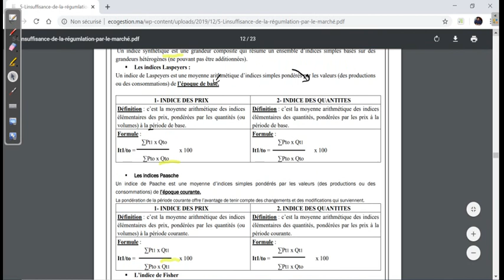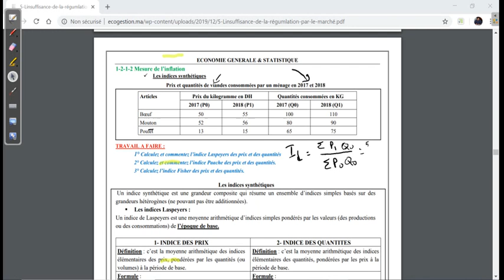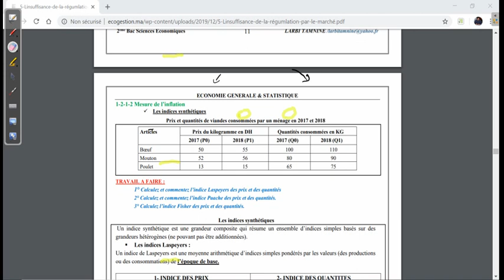2 BAC ECO indices de l'inflation laspeyres paasche COURS ECONOMIE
2 BAC ECO indices de l'inflation laspeyres paasche COURS ECONOMIE